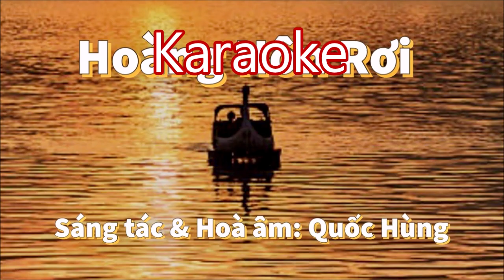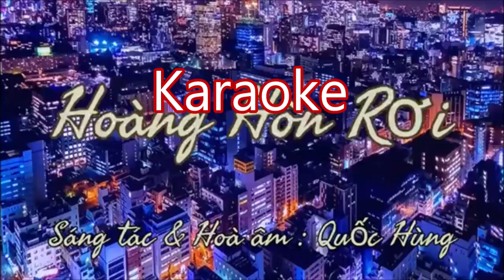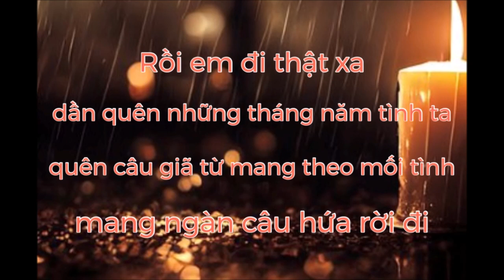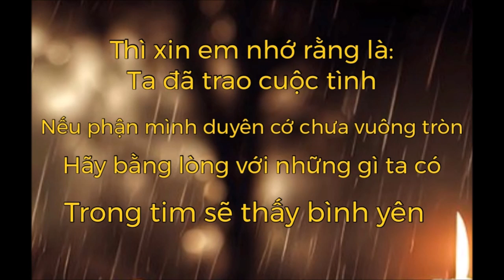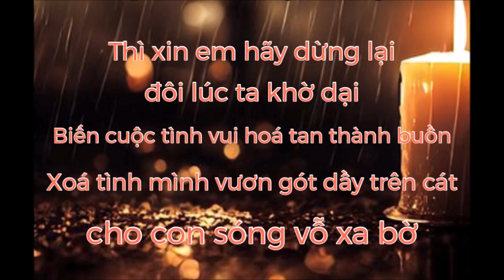HOÀNG HÔN RƠI Quốc Hùng KARAOKE